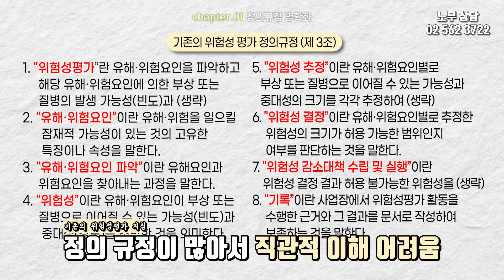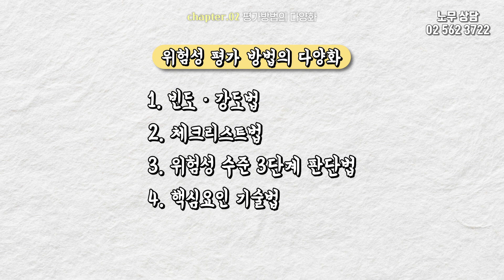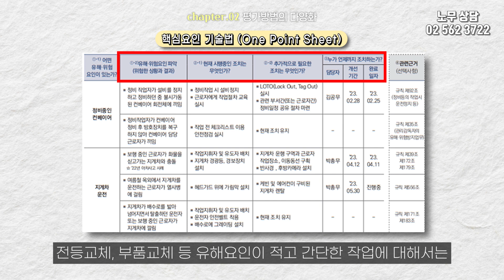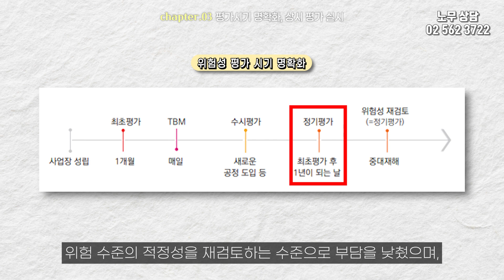변경된 위험성평가 5가지 개정사항, 꼭 확인하세요!!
오늘은 "사업장 위험성평가에 관한 지침 개정!"에
대해서 알아보았습니다.

00:00 인트로, 사업장 위험성평가에 관한 지침 개정!
00:21 위험성평가란?
00:52 사업장 위험성평가에 관한 지침 개정
01:20 정의규정 명확화
01:42 평가방법의 다양화
04:03 평가시기 명확화, 상시 평가 실시
04:58 모든 과정에 근로자 참여 보장
05:25 근로자에게 위험성 평가 결과 공유